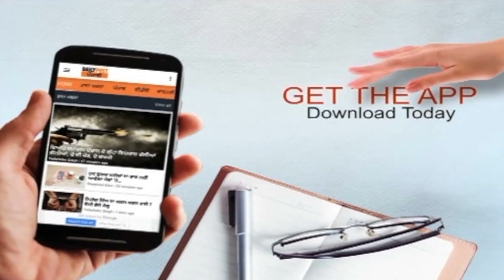ਜਾਣੋ ਵੱਡਾ ਇਤਿਹਾਸ, ਕਿਉਂ ਮਨਾਈ ਜਾਂਦੀ ਹੈ ਸਿੱਖ ਧਰਮ 'ਚ ਦੀਵਾਲੀ